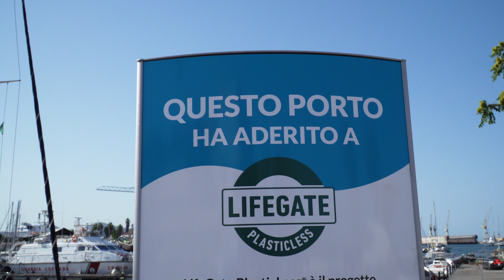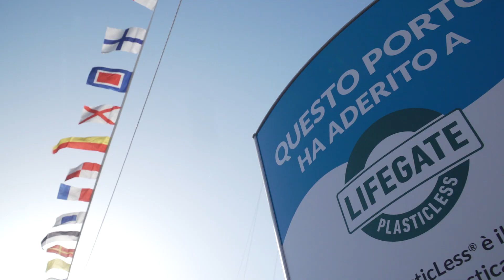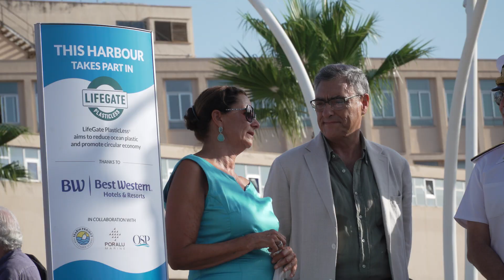Proteggere i mari dalla plastica, insieme a Best Western Italia e LifeGate PlasticLess®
Palermo è la prima città siciliana ad occuparsi concretamente del problema della plastica in mare, grazie al secondo dispositivo scelto da LifeGate PlasticLess® posizionato grazie all’impegno di Best Western Italia. Il dispositivo mangiaplastica è stato installato giovedì 1 agosto presso l’area del Porticciolo della Cala.